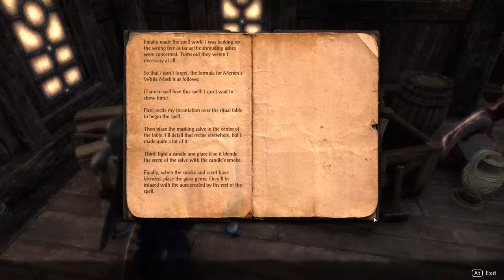[EN/PL] Elder Scrolls Online Live - Episode #7 - Dec 10th #1